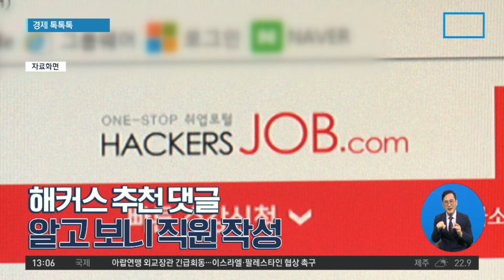[경제 톡톡톡]테슬라 연내 충전소 빗장 푼다 | 뉴스A 라이브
[경제 톡톡톡]테슬라 연내 충전소 빗장 푼다

테슬라가 전용 고속충전소 '슈퍼차저'를 연내 다른 전기차에 개방할 계획입니다. 어댑터를 설치해 호환이 되도록 만든다는 겁니다. 전기차 충전소 시장 경쟁이 치열해지는 가운데, 현대차도 2025년까지 고속충전기 3천 대를 설치할 계획입니다.

〈평일〉
08시 00분 라디오쇼 정치시그널 (유튜브 라이브)
08시 50분 김진의 돌직구 쇼
10시 20분 김진의 더라방 (유튜브 라이브)
12시 00분 뉴스A 라이브
15시 50분 강력한 4팀
17시 20분 뉴스TOP10
19시 00분 뉴스A

〈주말〉
12시 00분 토요랭킹쇼·뉴스A 라이브
17시 40분 뉴스TOP10
19시 00분 뉴스A

〈평일〉
08시 00분 라디오쇼 정치시그널 (유튜브 라이브)
08시 50분 김진의 돌직구 쇼
10시 20분 김진의 더라방 (유튜브 라이브)
12시 00분 뉴스A 라이브
15시 50분 강력한 4팀
17시 20분 뉴스TOP10
19시 00분 뉴스A

〈주말〉
12시 00분 토요랭킹쇼·뉴스A 라이브
17시 40분 뉴스TOP10
19시 00분 뉴스A